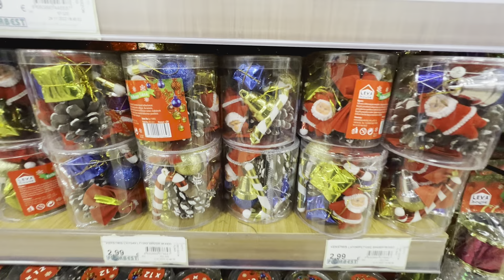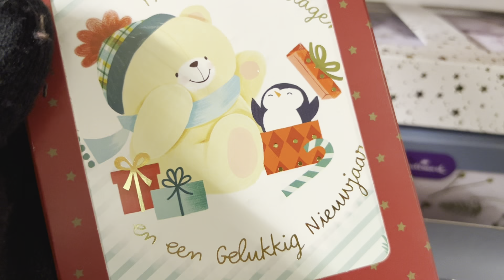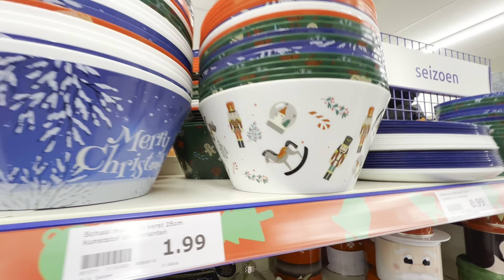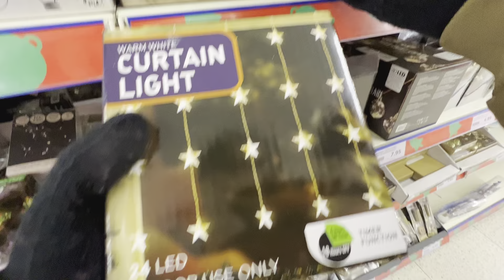শীতের বিকেল আদা দিয়ে গরম চা আর মুড়ি খেয়ে গেলাম নেদারল্যান্ডে এবছর আমাদের প্রথমChristmas shopping এ